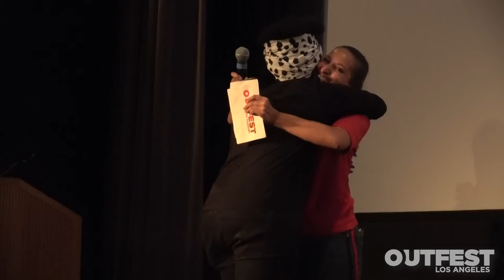2018 Outfest Film Festival | Trans Summit Introduction and Conversation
Whether you’re an actor, artist, activist or academic, you’re welcomed here. The afternoon will begin with our Academy Award–nominated keynote speaker Yance Ford (Strong Island), followed by three compelling case studies focused on specific areas of need in media representation. The room will then come together for an unedited, organic, and dynamic conversation about issues relating to the trans and non-binary experience, moderated by the LA Times’ award-winning reporter Tre’vell Anderson.

Case Studies:

We Forgot To Break Up (Dir: Chandler Levack, 16 min.)

Burton: Before And After (Dir: Courtney Hermann & Kerribeth Elliott, 15 min.)

Bathroom Rules (Dir: Charlie Hidalgo, 5 min.)

SAT | July 21 | 2:30 PM | DGA 2

Post Event Reception:

DGA Atrium | 5:30 – 7:30 PM

About Yance Ford:

Yance Ford is an Oscar-nominated and Emmy Award-winning director and producer based in New York City. His debut film Strong Island was nominated for Best Documentary Feature at the 90th Academy Awards. Ford made history as the first openly transgender director nominated for the Oscar. The Root named him among the 100 most influential African Americans of 2017. The Guardian said of the film, There’s something different about Strong Island, a film characterized by raw emotion and calm anger, which must surely be considered one of the finest documentaries of 2017. Strong Island  launched globally on Netflix in September 2017.

About Tre’vell Anderson:

Tre’vell Anderson (he/she/they) is an award-winning reporter with the Los Angeles times covering diversity in Hollywood with a focus on black and queer film. In 2018, Tre’vell received the “Passing the Torch Award” from Better Brothers Los Angeles for their work in media. A gender-nonconforming social curator and self-dubbed world changer, they are also president of the Los Angeles chapter of the National Association of Black Journalists.